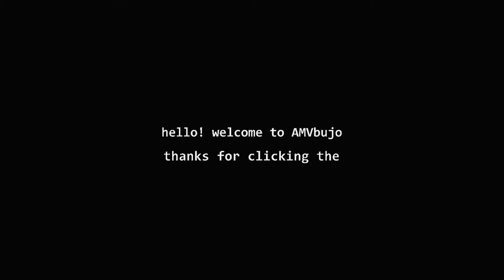making strawberry cheesecake 🍰 (for the first time) ~ recipe/vlog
I hoped you enjoyed me trying to make strawberry cheesecake! Though it wasn’t the most aesthetic-looking, it tasted amazing (and that’s what counts). From now on, I’ll be able to post more frequently, so I hope you are looking forward to that. (I have a bunch of ideas that I hope you all will enjoy)!
~akari

~amvbujo